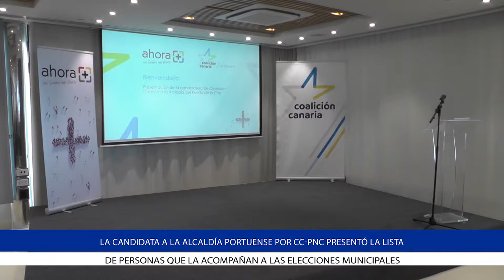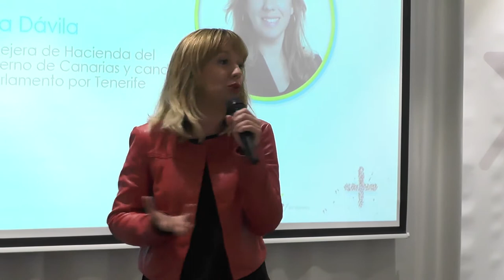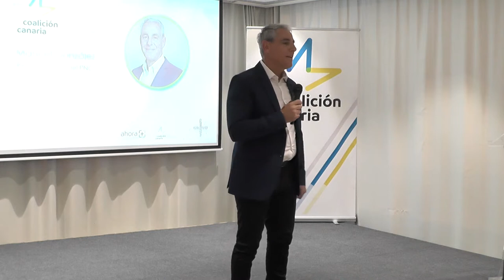Presentación CC-PNC Puerto de la Cruz 2019